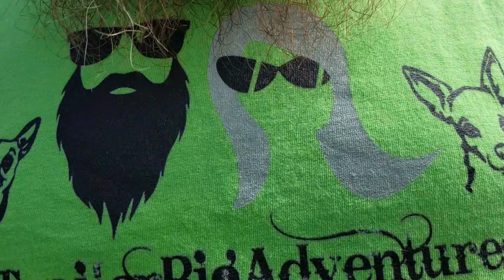LTBA 023 ~ Downsizing: 23 Days Out!!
With only 23 days left in our house, it's crunch time! We are packing, moving and completing trailer renos. Still more to come!!!